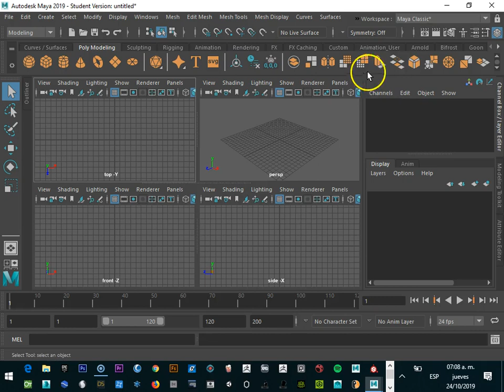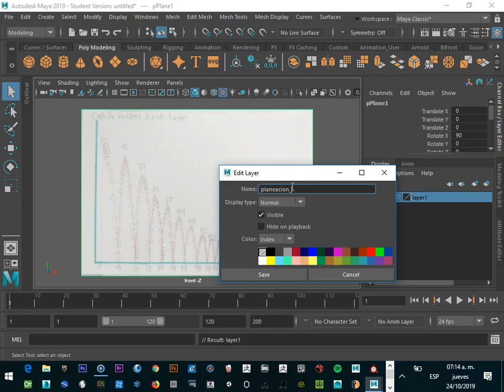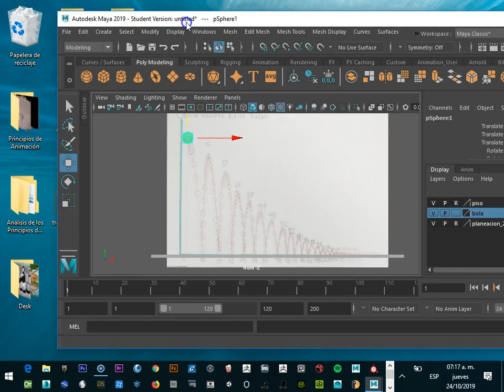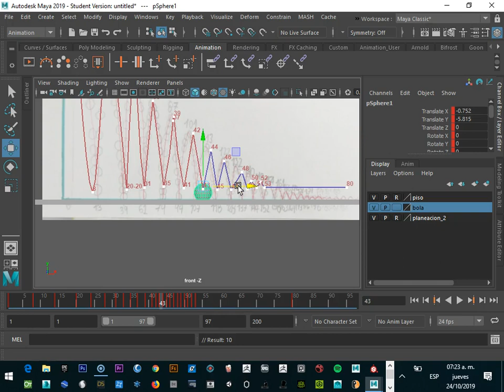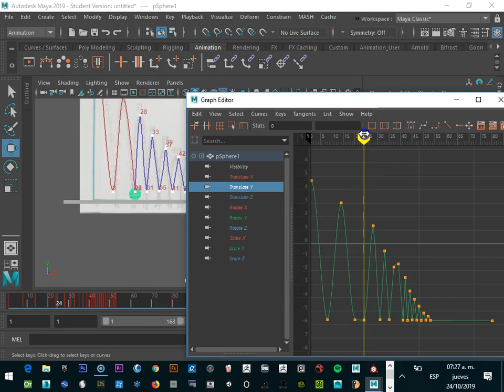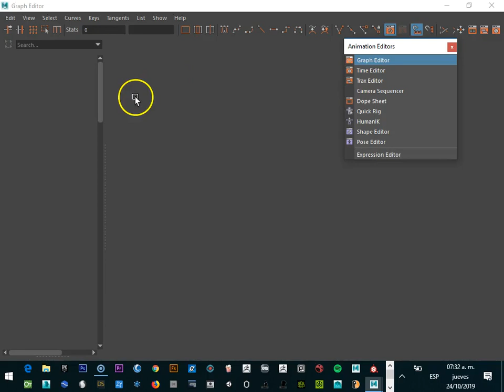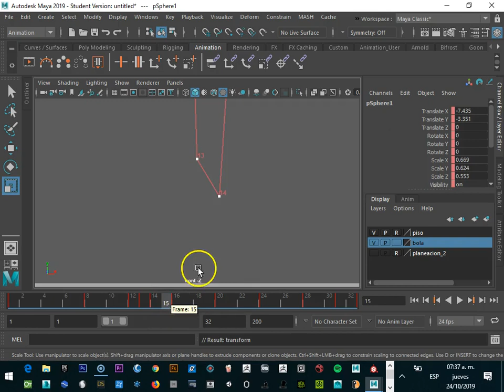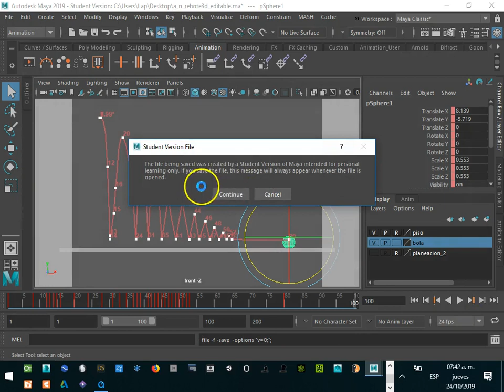Animación de pelota en 3d en Maya utilizando la planeación como referencia de fondo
Creación de animación básica en 3d con Maya.